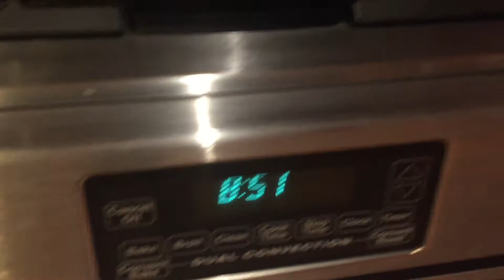VLOG 669 Raleigh, NC October 30, 2017